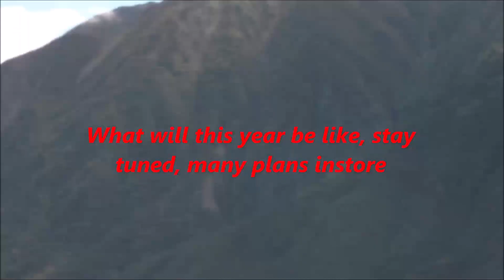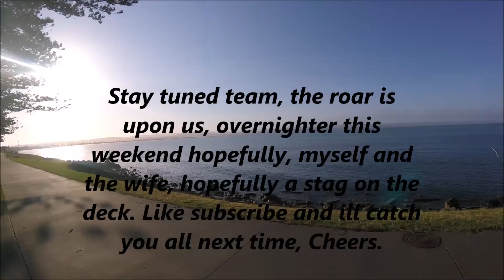Pig hunting nz, Tararuas May 1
Always expect the unexpected.